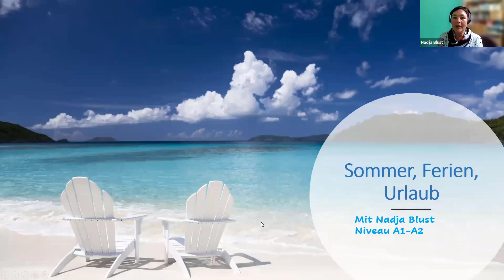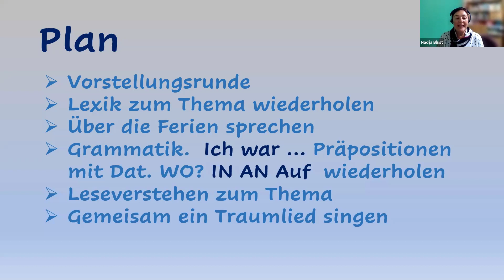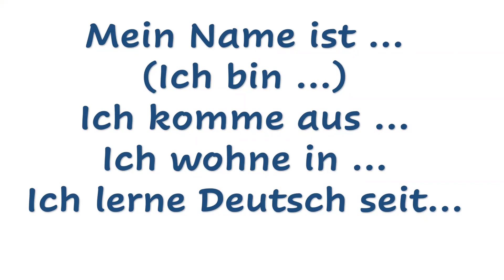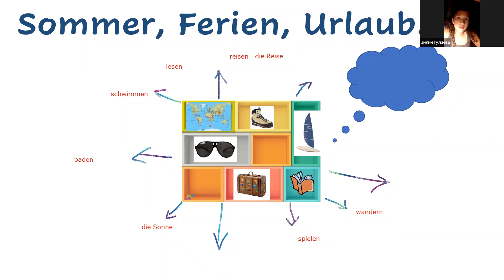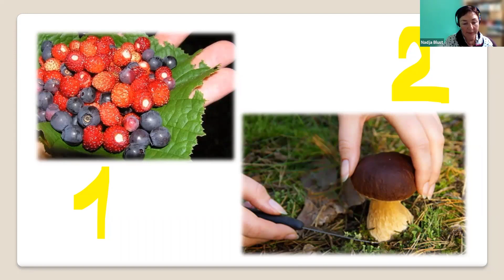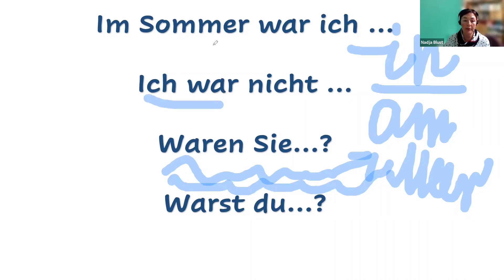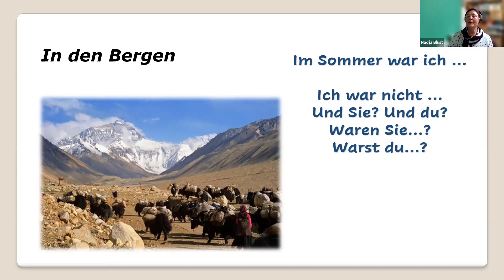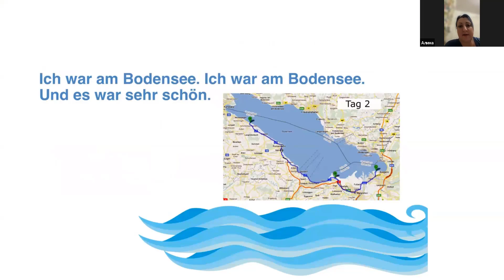Ferien sind vorbei_ Sprachklub_ A 1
Пробный открытый урок онлайн , уровень А1
( Тема: Каникулы прошли...)   с русскоговорящими учениками из Италии, Англии, Украины, Азербайджана и Панамы.